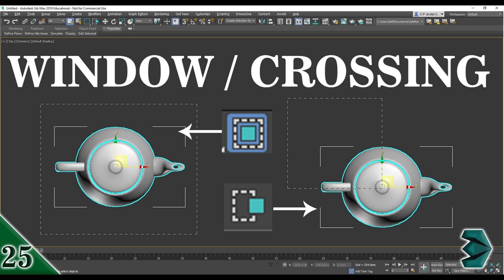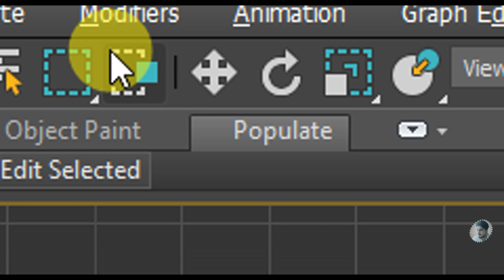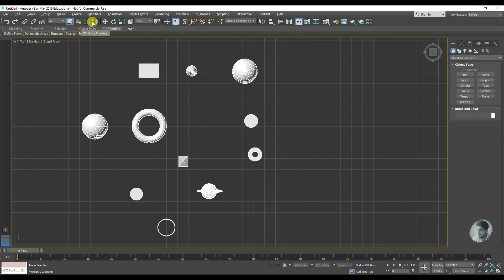#25 || WINDOW / CROSSING || 3DS MAX FULL MODELING TUTORIAL IN HINDI